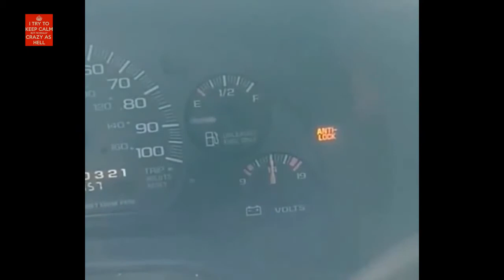Best Compilation of funny video 2019 #15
I TRY TO KEEP CALM BUT I'M REALLY CRAZY AS HELL